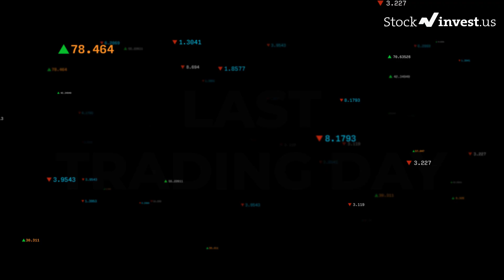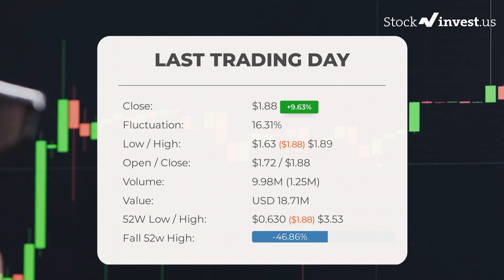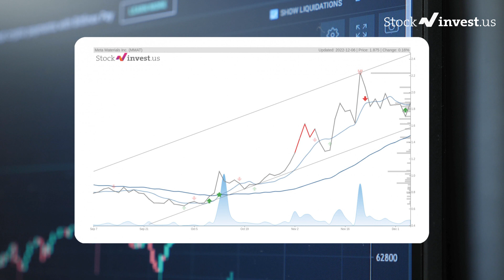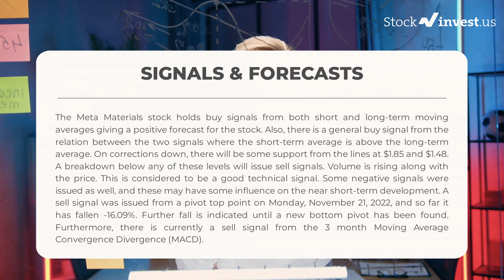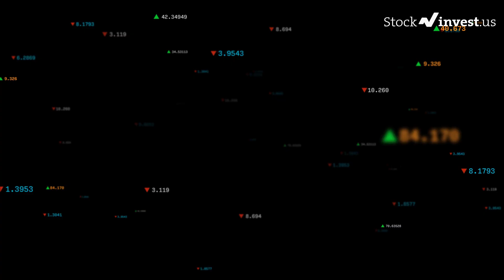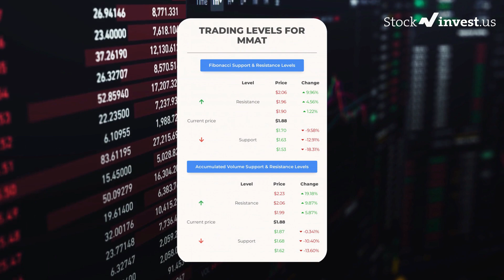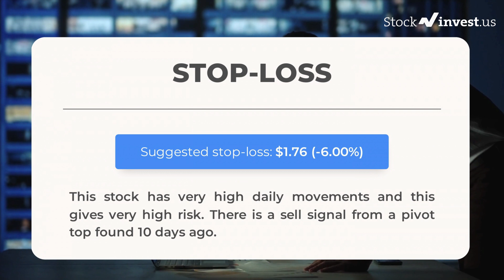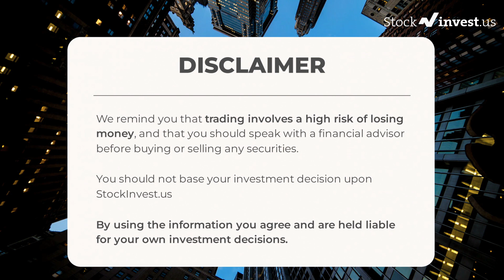MMAT Price Predictions - Meta Materials, Inc. Stock Analysis for Wednesday, December 7th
Meta Materials, Inc. Stock Prediction and Forecast [MMAT]

MMAT price prediction was made on 7th of December, 2022.

We go over the MMAT stock - Meta Materials, Inc. stock and give our stock price prediction on the MMAT stock, our MMAT stock price analysis, and stock price forecast on MMAT for Wednesday, December 7th

MMAT Stock Analysis - Meta Materials, Inc. Stock Price Prediction for Wednesday, December 7th

MMAT STOCK: THIS IS A MMAT STOCK PRICE PREDICTION, MMAT STOCK PRICE ANALYSIS, AND A MMAT STOCK PRICE FORECAST VIDEO.